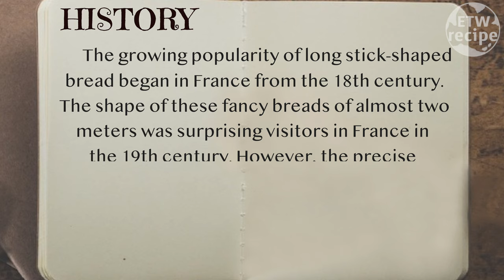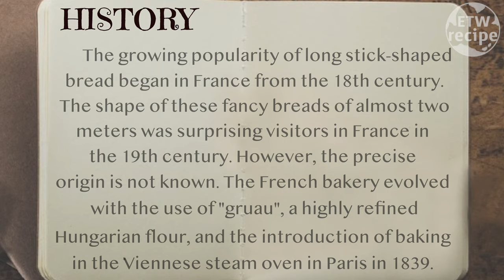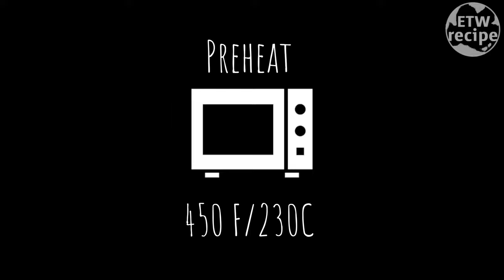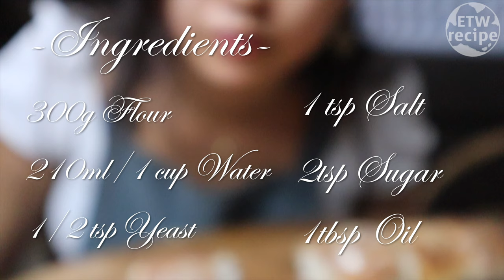How to make Amazing French Baguettes at home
you can learn How to make Amazing French Baguettes at home on this video.

view the best French Baguettes organic ingredients on amazon
Flour 300g
Water 210 ml
Half a teaspoon yeast
1 teaspoon salt
2 teaspoons of sugar
1 tablespoon of oil

♥ M O R E  B R E A D  R E C I P E ♥

I'm in love with you, yeah.

 - EAT THE WORLD etw recipe - Easy Tasty World recipe -